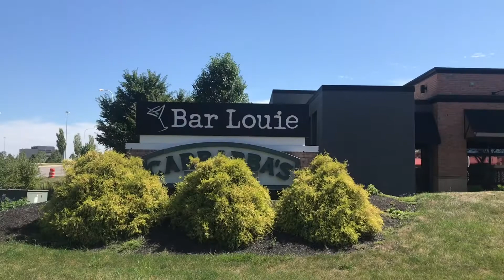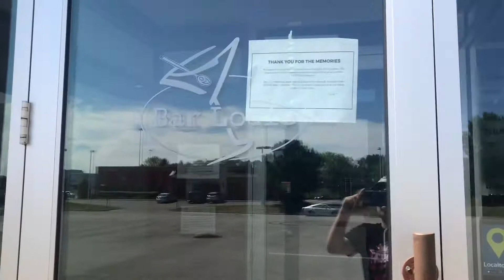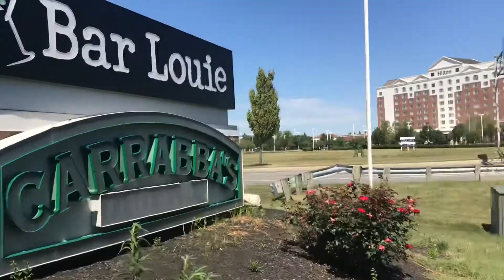Abandoned Bar Louie - Columbus, Ohio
Welcome to the abandoned Bar Louie in Columbus, Ohio. Closed in 2019 due to bankruptcy, recently it became another restaurant. Let’s go window shopping why don’t we?

What I film with:
iPhone 7